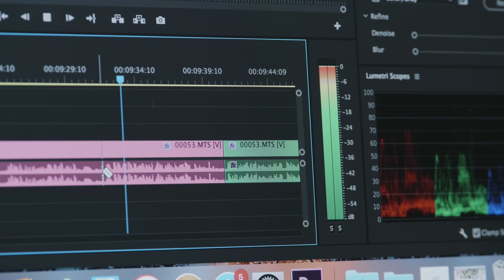Making a Documentary - A PEAK Opportunity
Every fall, the students taking the Documentary and Historical Film course set out on a journey to go out in to the Fargo-Moorhead community and create a documentary.

Along the way they get to learn how to interview, shoot, write, edit, and above all, how to be responsibly engaged in the community around them.

While Documentary and Historical Film has been offered for a number of years, fall 2017 marked the first time the course was a PEAK opportunity. Pivotal Experiences and Applied Knowledge courses push students out of their comfort zones and into the real world to put their knowledge to practical applications.

PEAK opportunities can includes experiences from making documentaries to traveling abroad, to internship opportunities.

Real World Experiences are made with love by the office of Communications and Marketing, Concordia College.